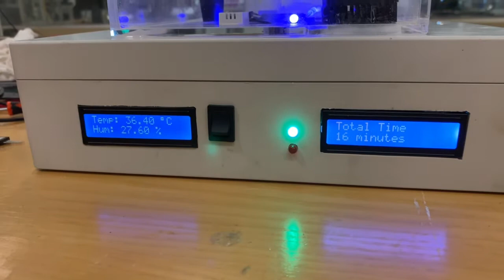Cell Incubator - Design Project Demonstration